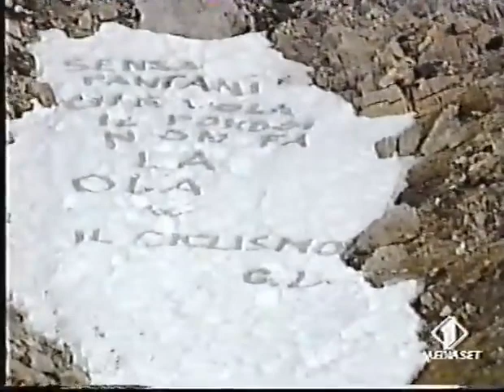1996 Giro d'Italia Stage 20 Marostica › Passo Pordoi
Giro d'Italia Stage 20 Marostica › Passo Pordoi 220.00 km

1.   Enrico Zaina Carrera Jeans 7hr:12min:40sec
2.   Ivan Gotti Gewiss-Ballan +47sec
3.   Gianni Bugno MG Maglificio-Technogym +1min:04sec
4.   Abraham Olano Mapei-GB
5.   Pavel Tonkov Panaria +1min:05sec
6.   Piotr Ugrumov Roslotto-ZG Mobili +1min:09sec
7.   Jean Cyril Robin Festina-Lotus +1min:32sec
8.   Davide Rebellin Polti +2min:07sec
9.   Alexandre Shefer Scrigno-Gaerne
10.  Oscar Pellicioli Carrera Jeans +3min:28sec
11.  Beat Zberg Carrera Jeans +3min:33sec
12.  Paolo Lanfranchi Mapei-GB +3min:40sec
13.  Marco Dellavedova Brescialat
14.  Giuseppe Di Grande Mapei-GB +3min:43sec
15.  Joona Laukka Festina
16.  Felix Manuel García Festina
17.  Stefano Faustini AKI-Gipiemme +3min:55sec
18.  Eugeni Berzin Gewiss-Ballan +4min:36sec
19.  Herman Buenahora Kelme
20.  Vladimir Pulnikov TVM-Farm Frites

For race results, I use several sources. Here are some links.